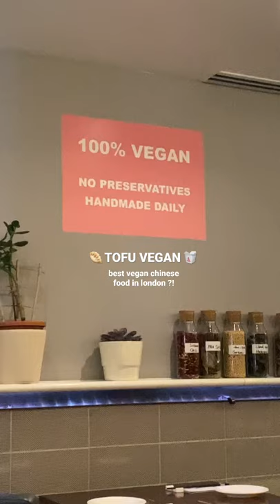best vegan chinese food in london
okay HI guys !!! starting a lil shorts series where I share one thing each week that I’ve tried / seen / done in london or watched / read that I love 🤍🤍 hope u love (we’re making youtube casual again hahaha) and comment down below any recs you have!

this week I tried tofu vegan in islington - an all vegan chinese restaurant and oh my god - food incredible, everyone was so lovely, the OPTIONS me and abi are not used to such good options hahah but cannot recommend enough 🥵🥵 twice cooked fish and chongqing chicken were our favs wow wow